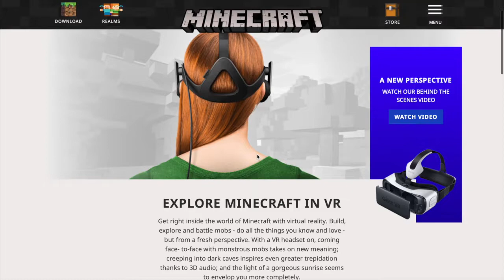Ed Tech 10 : Minecraft et la VR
💡Ed.Tech : Episode 10 "Utiliser la réalité virtuelle avec Minecraft en pédagogie"💡 .. Vous connaissez Minecraft ? Ce jeux de construction bloc par bloc ? Vous connaissez le potentiel pédagogique de la réalité Virtuelle ? Alors Vous aimerez très certainement cette vidéo ! 😉🔝
Vous verez dans ce nouvel épisode, comment j'ai conçu un parcours d'exercices en géographie, à l'aide du matériel que j'avais à ma disposition 😁 Minecraft en pédagogie est-ce possible ? Oui ! En utilisant la réalité virtuelle ? Oui ! 😉🖥️
Engageant vos élèves dans un processus d'apprentissage dans un monde en 3D, ou leur permettant de faire appel à des compétences créative, les possibilités sont grandes ! 👀👆
Math, langue, géographie, chimie, histoire, éducation artistique.. De nombreux cours pourraient bénéficier de ces activités ! 😉🧠
Je vous conseille d'aller consulter Minecraft: Education Edition !
Vous avez aimé cette vidéo ? Alors partagez-là.. Cela ne coute rien, cela me fera plaisir pour le temps que j'y ai consacré avec mes moyens😀 Et enfin le plus important.. Cela pourrait donner de bonnes idées à d'autres enseignants.. 😀💡